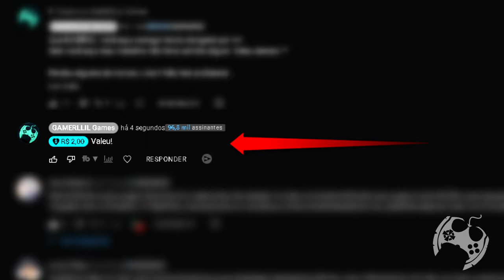MEUS TOP 3 MELHORES PROTAGONISTAS DE ASSASSIN'S CREED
Neste vídeo trago os meus TOP 3 MELHORES PROTAGONISTAS de Assassin's Creed! Comenta se você concorda ou se discorda. Melhor, comente os seus TOP 3 protagonistas da série nos comentários do vídeo ^^

Intro: 00:00:00
Top 1: 00:01:36
Top 2: 00:06:39
Top 3: 00:09:36

- Jogue comigo
- Emotes únicos
- Grupo exclusivo no WPP e muito mais!!!

Temos um Grupo de Ofertas no Telegram!

AGRADECIMENTOS
Kallil Augusto